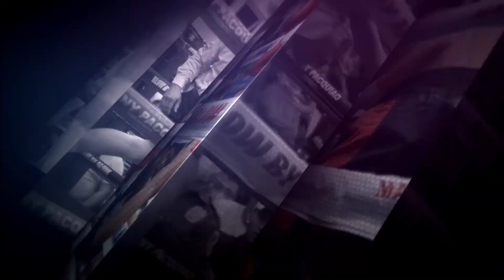Highlights | Mark Anthony Sarino vs Gibert Vere JR. | Manny Pacquiao presents Blow by Blow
on Cignal One - Sport channel